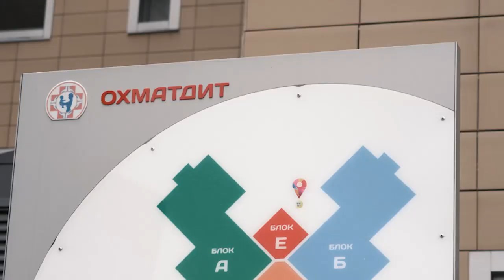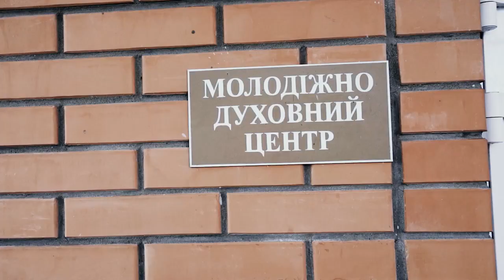Новини церкви "Спасіння" за квітень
Чим жила церква "Спасіння" у квітні?
Як пройшла Пасха цьогоріч?
Для чого людям Чистий четвер?
Як наша церква служить людям під час війни?
Про все це розповідаємо у квітневому випуску новин "Спасіння" ⬆️